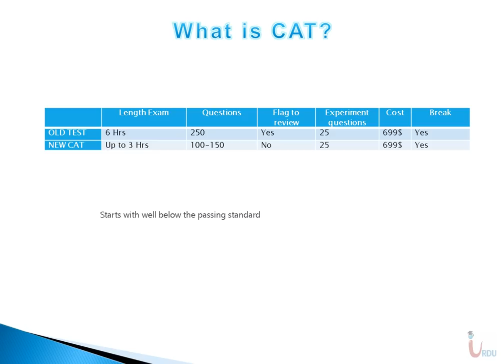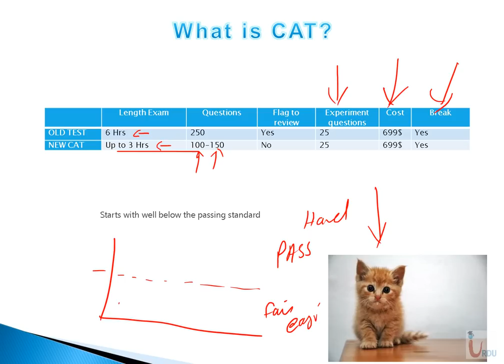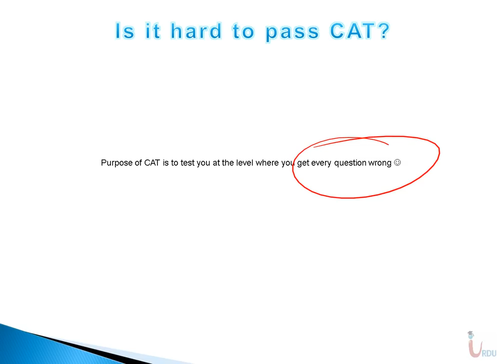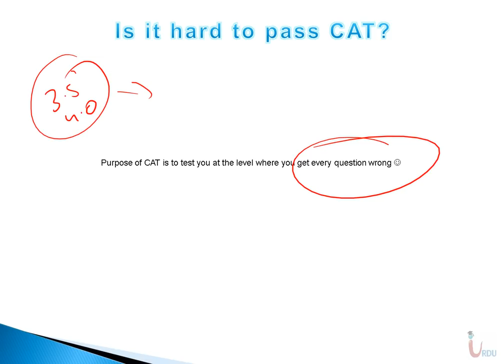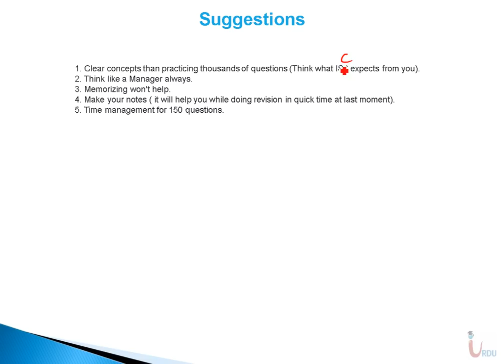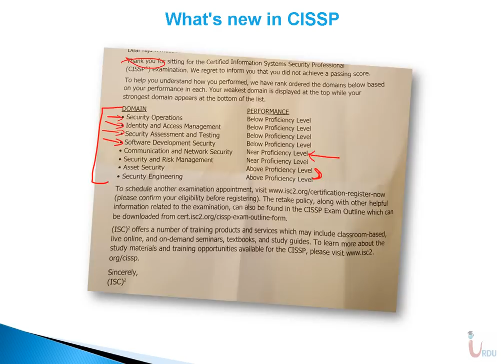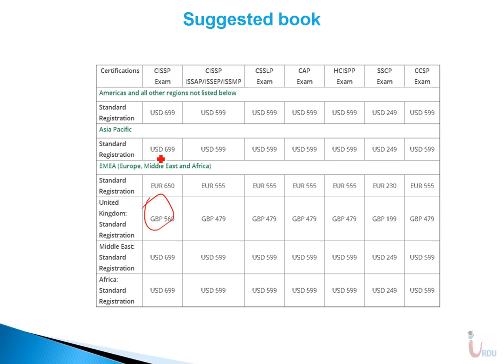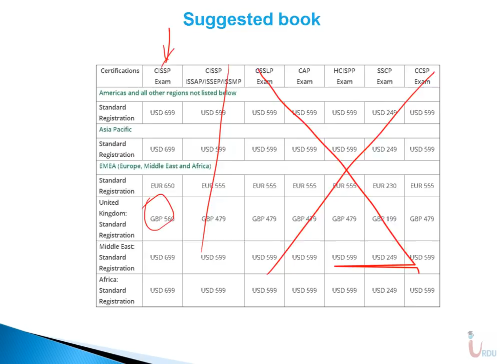CISSP 2020 Computerized Adaptive Testing - ISC2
The current CISSP CAT exam contains 25 pretests (unscored) items. The addition of 25 more items brings the total count to 50 pretest items. With these added items, the minimum and a maximum number of items candidates will need to respond to during the exam will increase from 100-150 to 125-175. To allow for these additional items, the maximum exam administration time will increase from three to four hours

00:00:55 What is Cat?
00:04:43 Is It Hard To Pass CAT?
00:05:08 What's New In CISSP?
00:07:42 Suggestions.
00:08:01 Success.
00:09:11 Suggested Book.
00:09:50 Exam Retake.